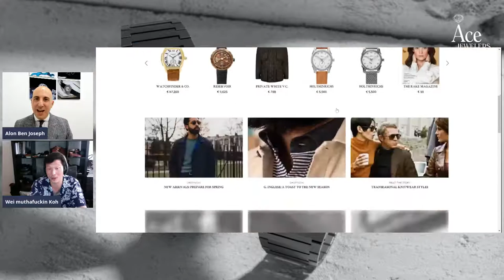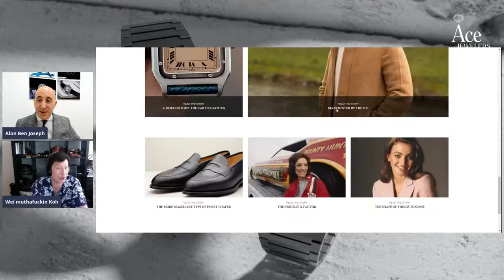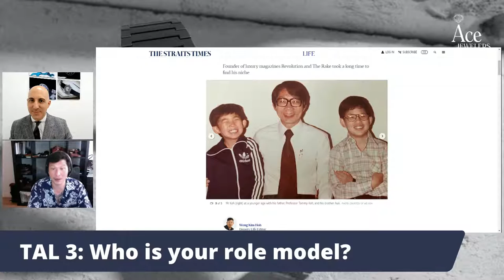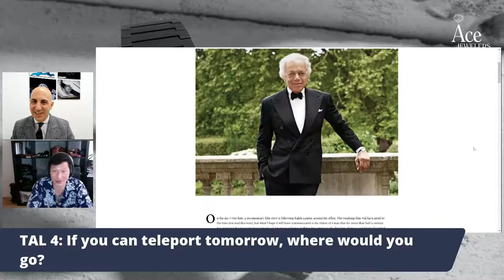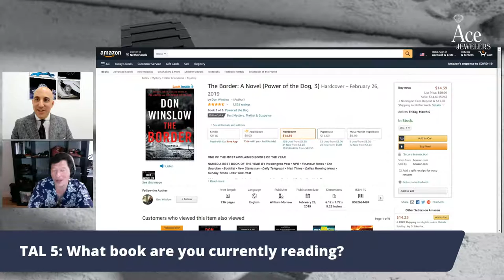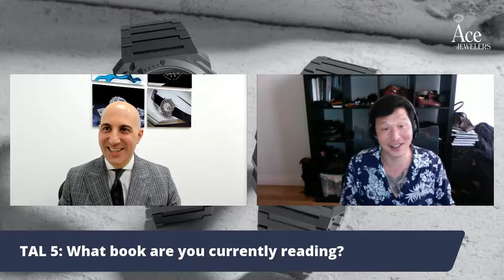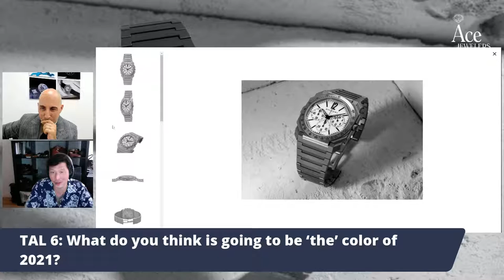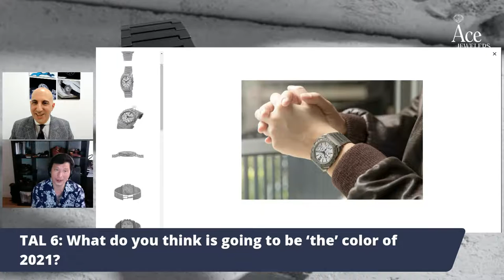The Ace List - Live with Wei Koh of Revolution Magazine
The Ace List - Live with Wei Koh of Revolution Magazine - S02E03

Wei Koh, founder of Revolution Magazine will join Alon Ben Joseph of Ace Jewelers and this promises to be a very special episode. Wei is a rock star gentleman with a great sense of style and passion for wristwatches. He was a visionary when he started Revolution Magazine back in the day, pre-Instagram they made amazing photo shoots already, accompanied with qualitative copy. We are going to discuss:  the evolution of “Revolution” (no pun intended), watch collabs, The Rake, men’s fashion & style and the  current state of the watch industry.

to watch back.